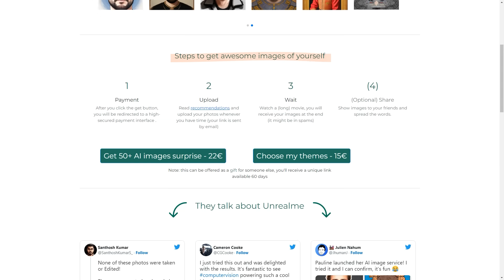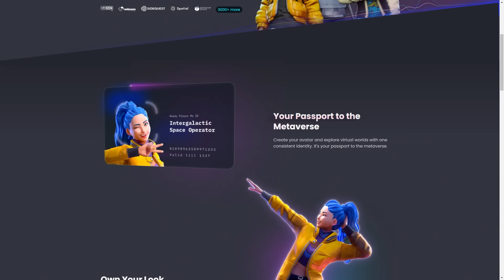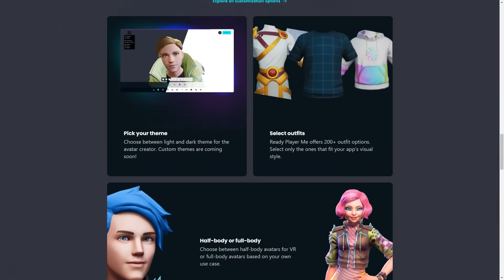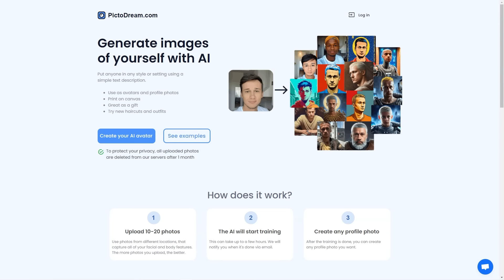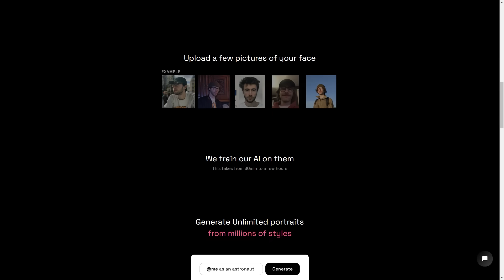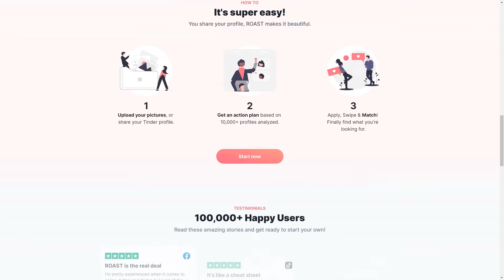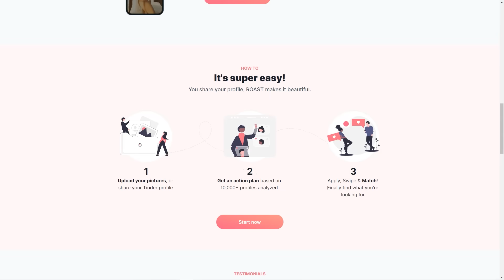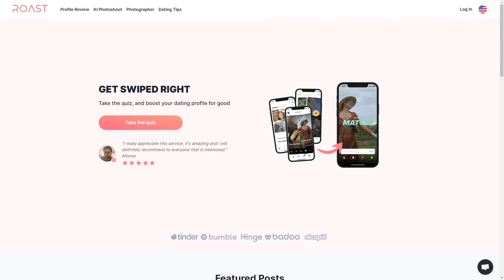Best AI Photo Editing Tools Unveiled! 5 Ai Tools That Amaze You!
🔥 Unleashing the Power of AI in Photography! 🔥 Dive into the future of photo editing with our exclusive look at the Top 5 AI Photo Editing Tools that are changing the game! From mind-blowing features to time-saving wonders, these tools are here to revolutionize your workflow and creativity.

- Discover the AI tool that transforms your photos with just one click!
- See the AI that intelligently removes any object from your picture flawlessly.
- Learn about the AI-powered editor that's making professional retouching accessible to everyone.
- Find out which AI tool offers the most intuitive user interface for quick edits.
- Get the scoop on the AI that provides the most realistic filters and effects!

If you're passionate about photography, graphic design, or just love to get creative with your images, these 5 AI tools will open doors to possibilities you never imagined. Say goodbye to hours of manual editing and hello to instant, stunning results!

📹 VIDEO CONTENT OVERVIEW:
- Introduction to AI in Photo Editing
- Deep Dive into Each AI Tool:
  - Features & Capabilities
  - User Experience & Interface
  - Practical Applications & Examples
- Final Thoughts & Recommendations

Remember, the future of photo editing is here, and it's AI-powered. Embrace the change and elevate your images to masterpieces with ease. Watch now and be amazed!